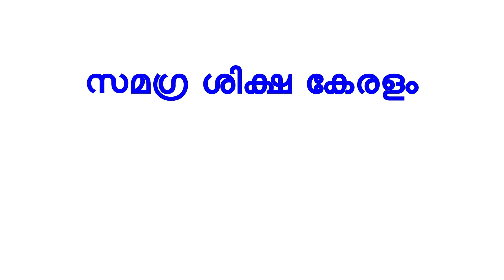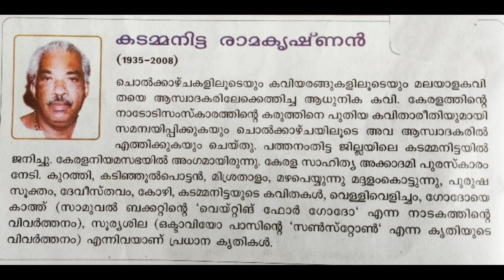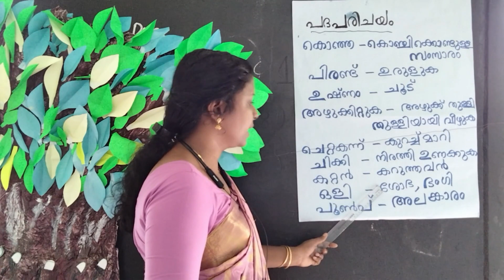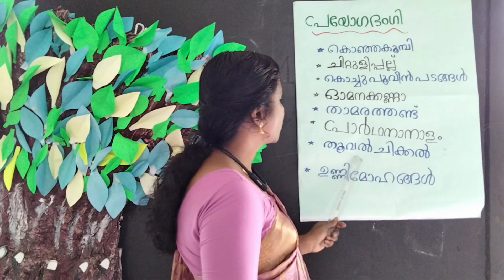STD 6 MALAYALAM AP UNIT 1 CLASS 09 WHITE BOARD CP